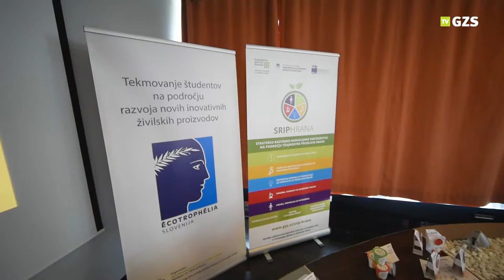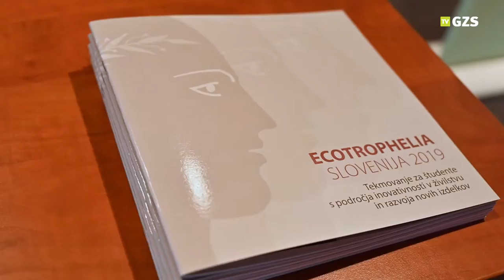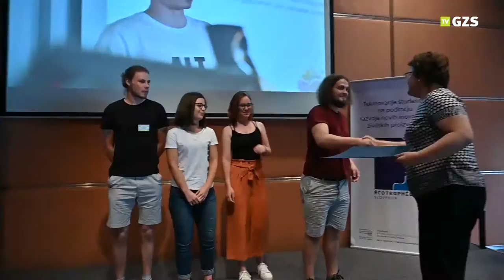Ecotrophelia Slovenija 2019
Zbornica kmetijskih in živilskih podjetij pri Gospodarski zbornici Slovenije (GZS-ZKŽP) je na slovesni prireditvi podelila nagrade najboljšim ekipam tekmovanja Ecotrophelia Slovenija 2019. Na letošnjem, že 11. tekmovanju, ki je potekalo 11. junija, se je pomerilo rekordno število študentov in ekip. Zmagala je ekipa študentov z izdelkom KEFYA – kefirjevimi namazi s hrustljavo zelenjavo.

Ecotrophelia Slovenija je tekmovanje s področja inovativnosti v živilskem sektorju za študente. Tekmovanje že več kot desetletje vsako leto privablja mlade navdušene študente, da razvijajo svoje talente, vztrajnost, inovativnost ter proaktiven odnos do ustvarjanja nečesa novega, boljšega v širšem kontekstu skrbi za okolje in družbo.

Letos je svoj inovativni živilski izdelek predstavilo osem ekip, kar je največ do sedaj. Letošnje sodelujoče inovacije so bile: Altburger – mesni nadomestek, BARonia – žitno-sadna rezina z visoko vrednostjo prehranskih vlaknin, Cornut – piškot z grozdnimi tropinami in pinjencem, Forest Gum – biorazgradljiv žvečilni gumi, Kefya - kefirjev namaz, Newdless - pšenične durum testenine z ječmenovimi tropinami, PinNONA – pinjenec z dodatkom mešanice ječmena in želoda ter Pišček – piščančji čips.

Komisijo je s svojo prezentacijo ter izvrstnim izdelkom prepričala ekipa Biotehniške fakultete UL v sestavi: Mojca Kuhar, Nežka Lazar, Petra Lokar ter Aleksander Majerič, ki so pod vodstvom mentorja prof. dr. Aleša Kuharja razvili družino inovativnih kefirjevih namazov z zelenjavo v štirih okusih – izdelek, ki so ga poimenovali Kefya. Ekipa je prejela darilni bon v vrednosti 1.200 €, Slovenijo pa bo predstavljala tudi na evropskem tekmovanju Ecotrophelia Europe 2019, ki bo potekalo oktobra v okviru živilskega sejma Anuga v Kölnu.

Drugo mesto je osvojila ekipa Biotehniške fakultete UL, ki je razvila izdelek Altburger – mesni nadomestek, ki je narejen kot alternativa goveji pleskavici.

Tretje mesto pa je osvojila ekipa Biotehniškega izobraževalnega centra Ljubljana, pod rokami katere je nastal izdelek Newdles – pšenične durum testenine z ječmenovimi tropinami.

GZS-ZKŽP se je zaradi visokega nivoja, na katerem so bili letošnji izdelki, odločila, da podeli še dve posebni priznanji in sicer:
- priznanje in bon v vrednosti 200,00 € za najbolj inovativen dizajn v živilstvu, ki ga je  prejela ekipa z izdelkom PinNONA
- priznanje in bon v vrednosti 200,00 € za najboljšo idejo k zmanjševanju okoljskega odtisa, ki ga je prejela ekipa z izdelkom Altburger.